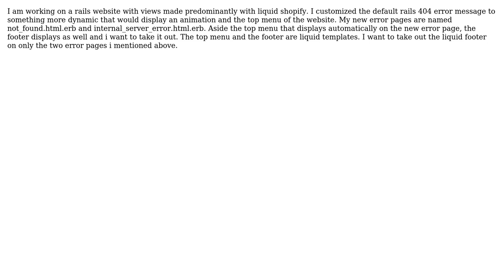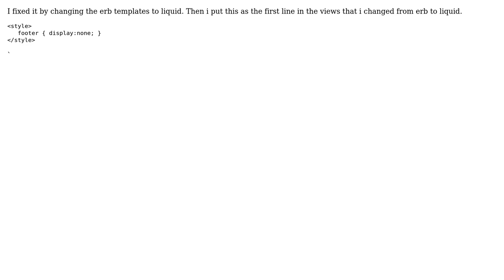How to hide footer on customized rails 404 page in liquid shopify template? (2 Solutions!!)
How to hide footer on customized rails 404 page in liquid shopify template?

With thanks & praise to God, and with thanks to the many people who have made this project possible! | Content (except music & images) licensed under CC BY-SA | Music | Images & others | With thanks to user Tanay Soft user Hakeem Baba and the Stack Exchange Network Trademarks are property of their respective owners. You are responsible for your own actions.